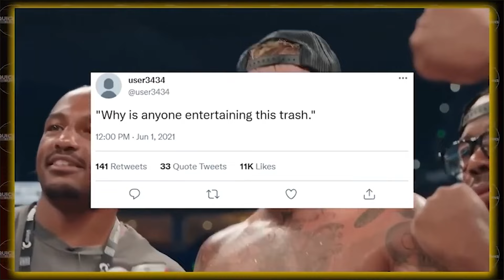Knockout Mike Tyson VS. Jake Paul Full Fight HIGHLIGHTS | Netflix MEGA EVENT 2024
🎉 Get ready for the ultimate showdown! 💥 Witness the epic clash between the legendary Mike Tyson and the internet sensation Jake Paul in this electrifying full fight highlight reel! 📺🔥

As two worlds collide on November 15, 2024, the anticipation is through the roof! Will Iron Mike show that age is just a number? Or will Jake prove he's more than just a social media star? 🤔💪

👊 Watch the highlights of this historic match, exclusively streaming on Netflix! Don't miss out on the action, drama, and unforgettable moments as these two warriors go head-to-head! 🥊💣

👉 Who are you rooting for? Drop your support in the comments! 💬👇 Are you Team Tyson or Team Paul? Let’s get the conversation going!